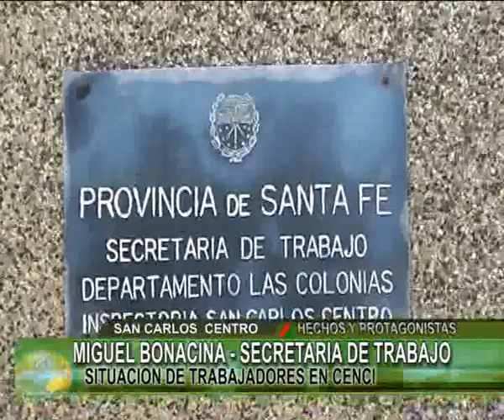MIGUEL ANGEL BONACINA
Actuación de la Secretaría de Trabajo en el conflicto con CENCI S.A.